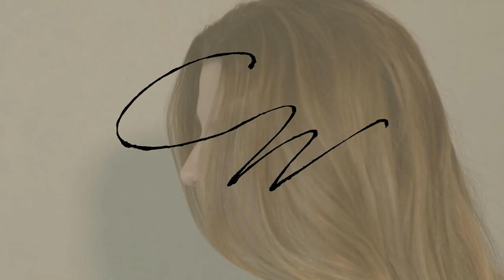Entrevista com a atriz Cássia Linhares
Confira o bate papo com a atriz que conta um
Pouquinho sobre sua carreira, Infancia e dá dicas de beleza!! Sejam bem vindos 💛